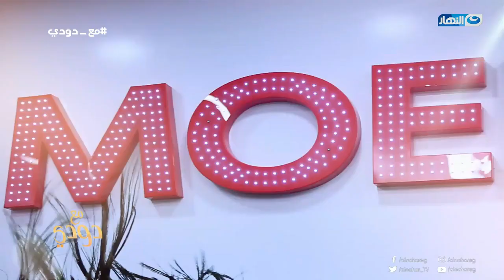مع دودى | نصائح مهمة جدا عند اختيار نوع ولون صبغة الشعر فى لقاء مع أحمد شوقى موهير إيجيبت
مع دودى |نصائح مهمة جدا عند اختيار نوع ولون صبغة الشعر فى لقاء مع ا.أحمد شوقى
 رئيس مجلس ادارة شركة موهير إيجيبت